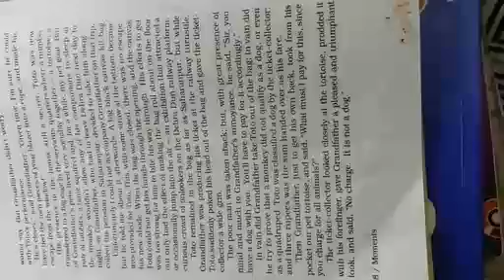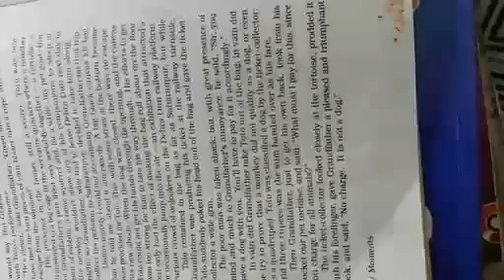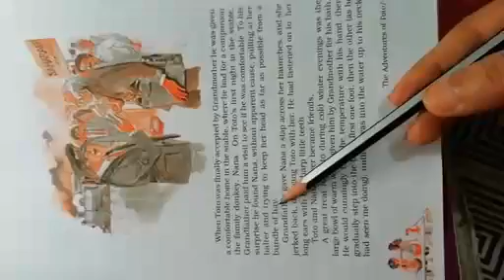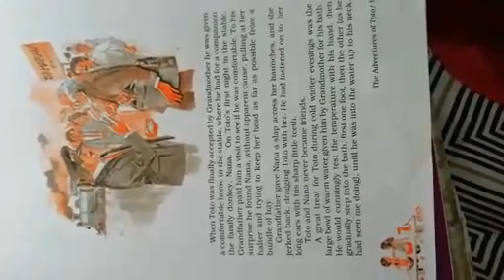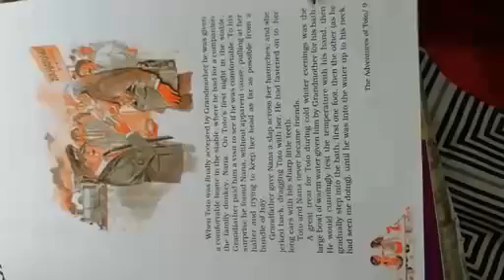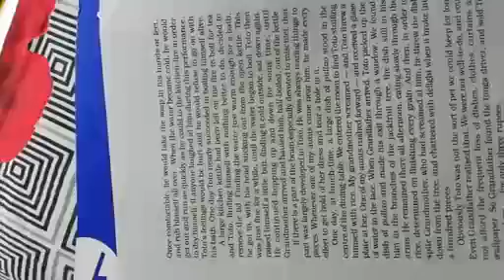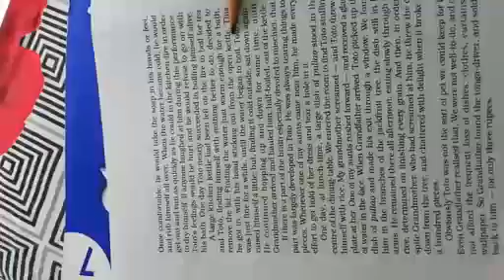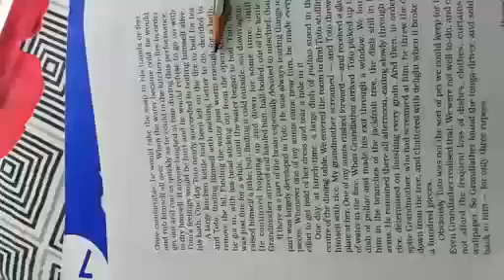CLASS IX ENGLISH PART 24